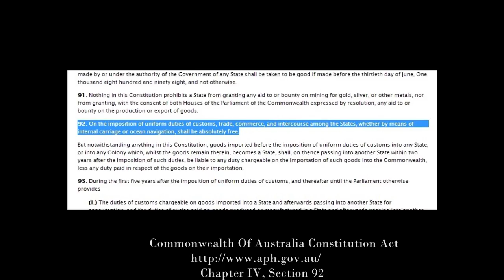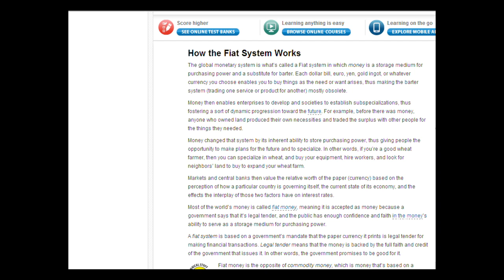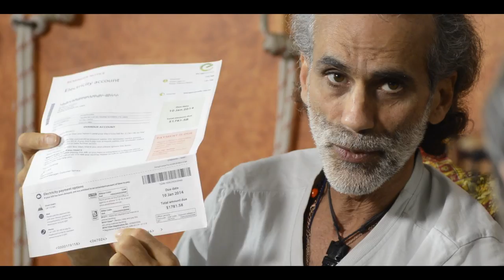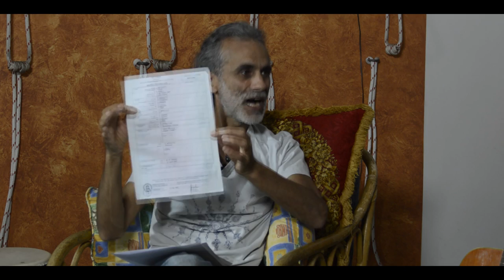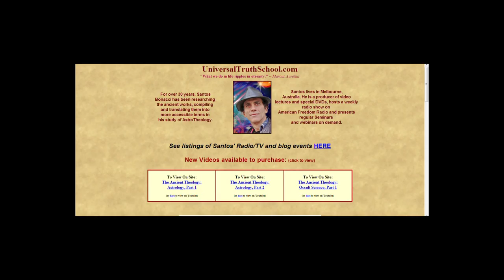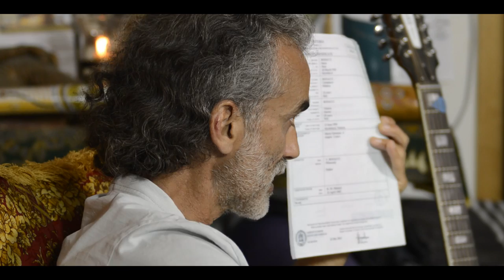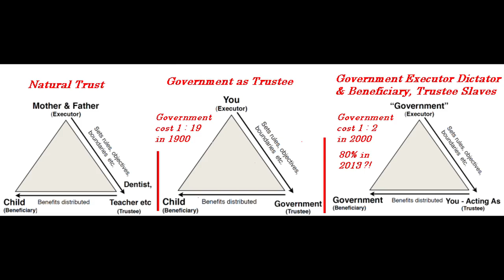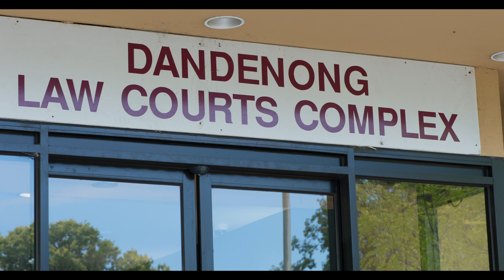Santos Bonacci speaking to George Neo at Magpie House, 5.2.14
The unconstitutionality of tolls and the enforcement off tolls on commuters. It's a violation of our privacy and of our rights to travel freely.

Knowledge of the facts and research will give one and all help they need to become truly free!

"Gothic Storm Trailers-Ascend to Power-5 Alarm Music - Gothic Storm", sound recording administered by: